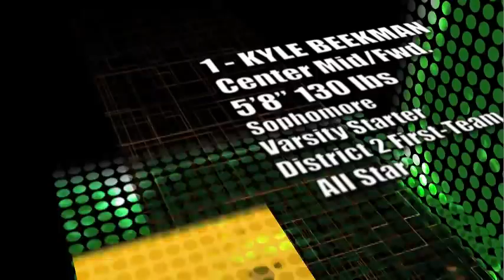KBeekman_2011_highlight.mov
Holy Cross Crusader's Kyle Beekman shows what he can do in his sophomore season en route to a 14-1 record. The Crusaders were division champions with an undefeated regular season and were runners-up in the district championship.